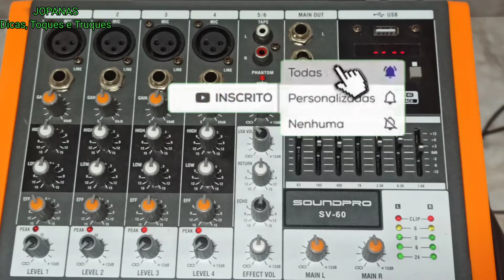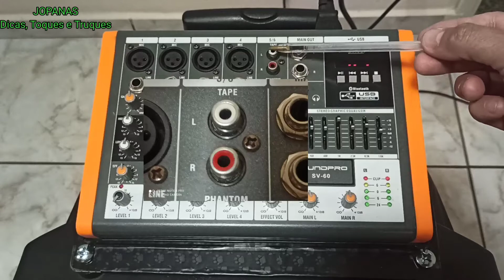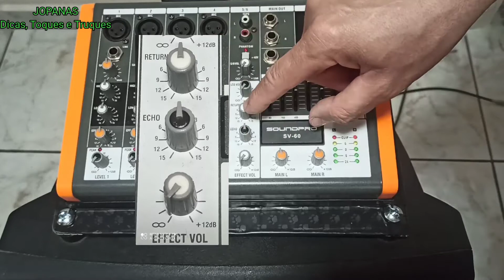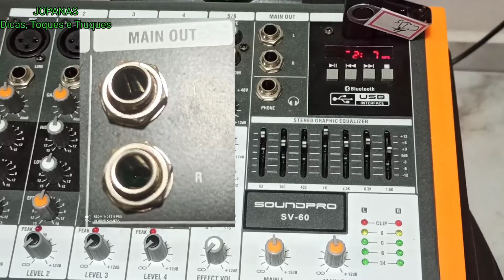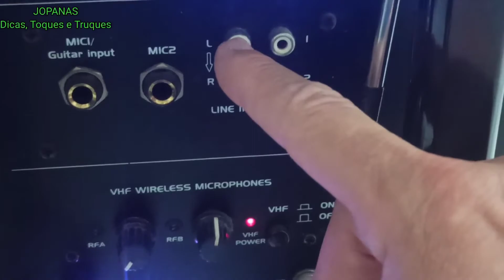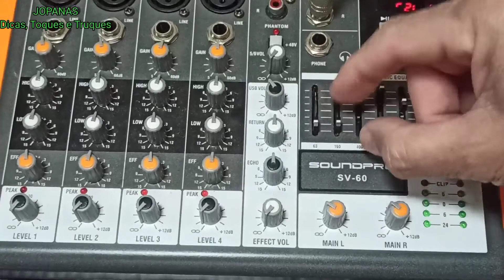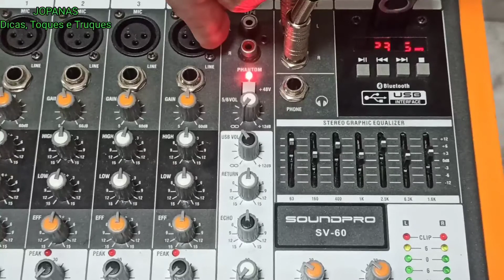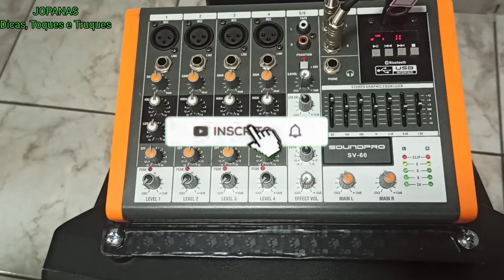Como | operar | mesa | de | som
Aprenda como usar uma mesa de som.
Siga as dicas simples e fáceis.

Segue link do video explicando como regular ganho e retira rmicrofonia e distorçoes no som.[